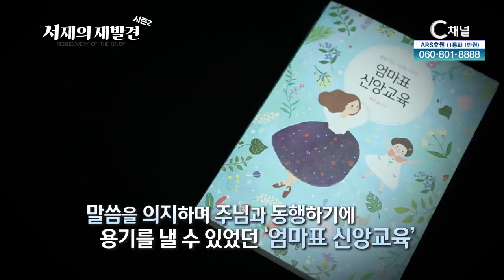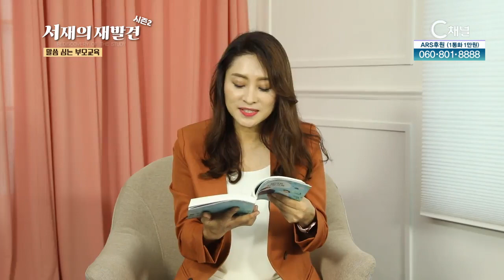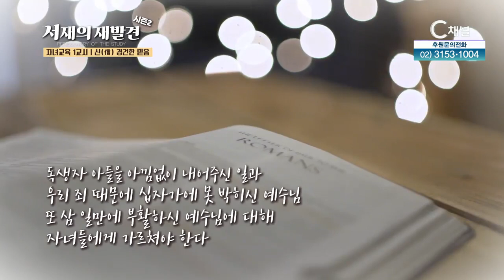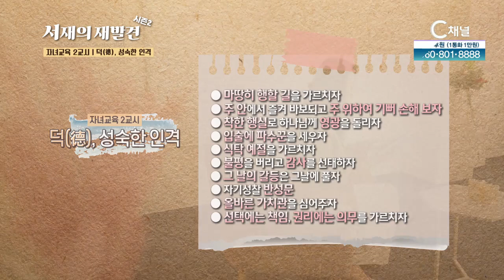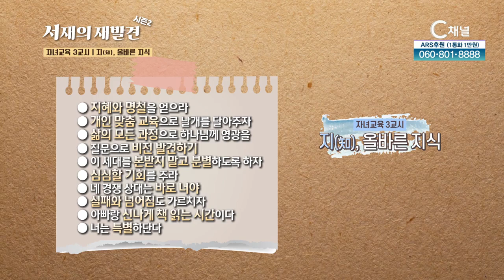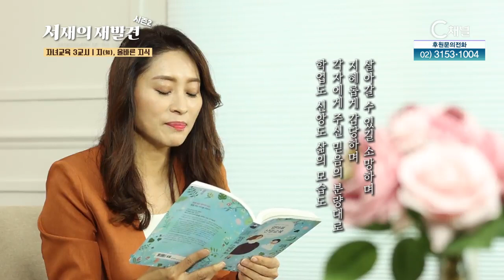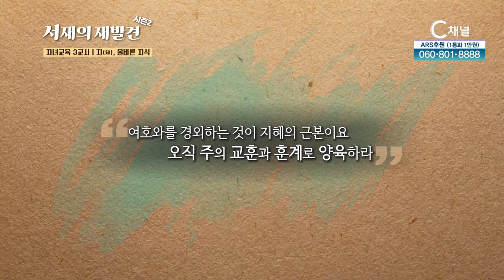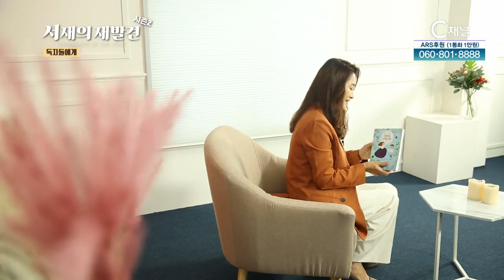엄마표 신앙교육┃백은실 사모┃C채널 [서재의 재발견 시즌 2] 7회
[서재의 재발견 시즌 2]
엄마표 신앙교육

방송시간
본방 : (금) 오전 10시
재방 : (토) 오후 4시 , (일) 저녁 10시
출연자 : 백은실 사모

* 시청방법
- IPTV: KT Olleh TV 235번, SKB Btv 304번, LG U+ 272번
- 케이블: 티브로드 227번, LG헬로비전 290번, 딜라이브 305번, 현대HCN 548번, CMB 97-2번